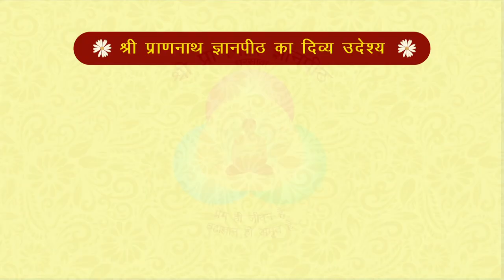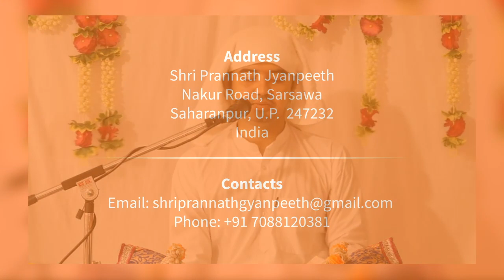बीतक से एक महत्वपूर्ण सिख | By Ashok Raj | श्री प्राणनाथ ज्ञानपीठ, सरसावा